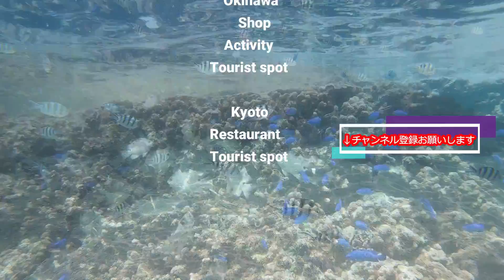【京都旅行】世界文化遺産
建物は#東本願寺より一回り小さいですが、こちらは#世界文化遺産に登録されています。
京都駅からすぐなので、気軽に行けるスポットですね。